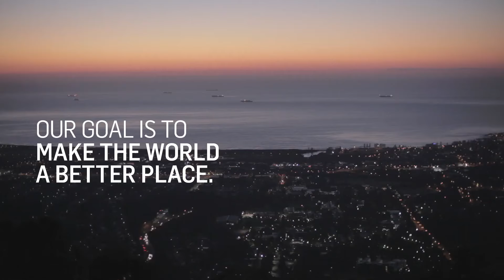Discover Social Sciences Human Geography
Find out more about studying Human Geography in the Bachelor of Social Science at UOW.